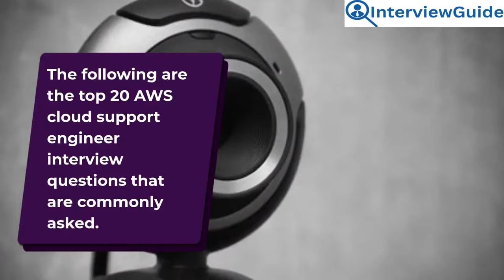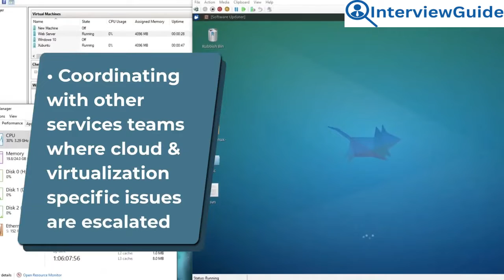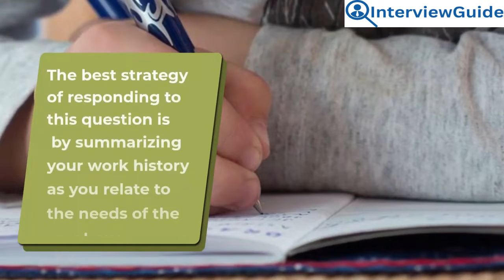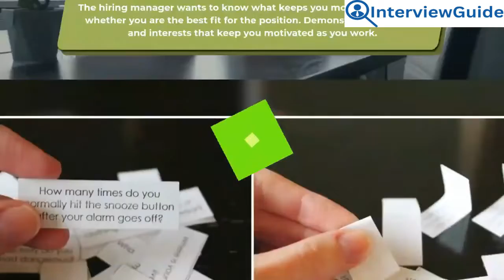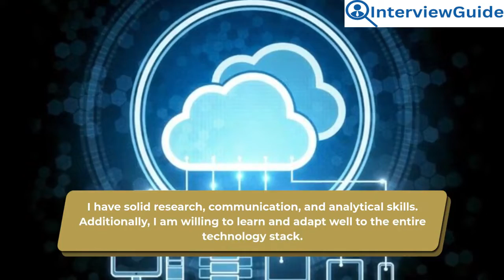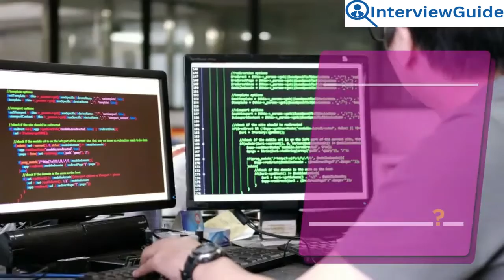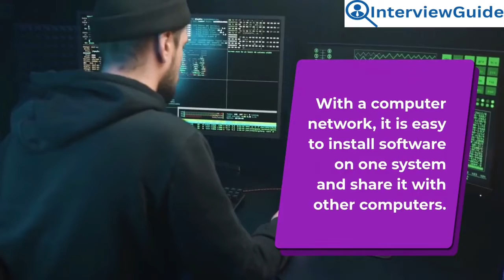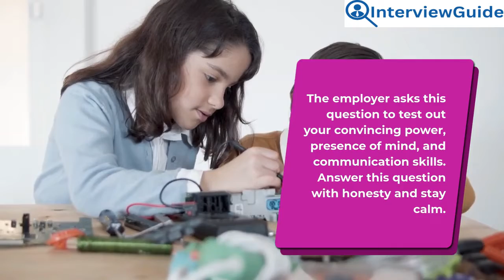AWS Cloud Support Engineer Interview Questions and Answers for 2025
In this video, delve into a comprehensive discussion on common interview questions faced by AWS Cloud Support Engineers. Gain valuable insights and learn how to effectively navigate and answer these questions to enhance your preparation and increase your chances of success in your upcoming interviews.